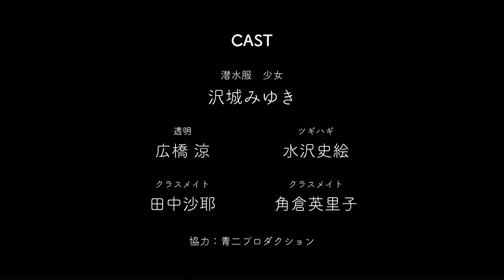【第32回東京学生映画祭】『わたしのトーチカ』（監督：石舘 波子）予告編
Aプログラム 10/19 18:25 渋谷ユーロライブにて上映

『わたしのトーチカ』
監督：石舘 波子

潜水服は、水中の世界の中で唯一ボンベがないと生きられない。我侭な女の子や複雑な家庭環境の友人に囲まれながら、平穏な日々が壊れないよう、どんなに息苦しくても見て見ぬ振りをしていた。